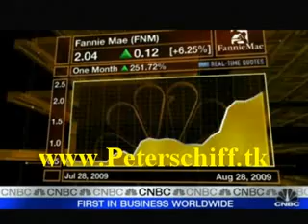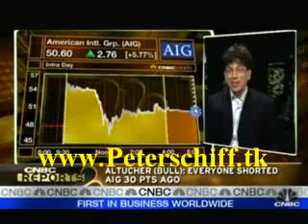"We're on this side of a bubble, lets buy stocks!" = SCHMUCK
Peter Schiff on CNBC 28 Aug 2009